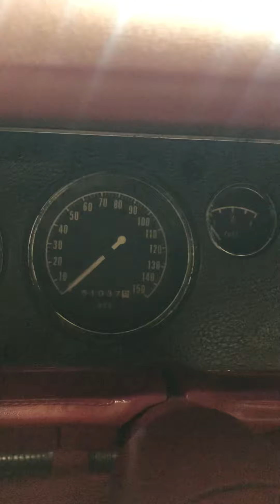69 R/T Charger